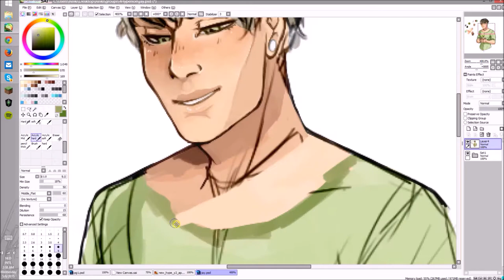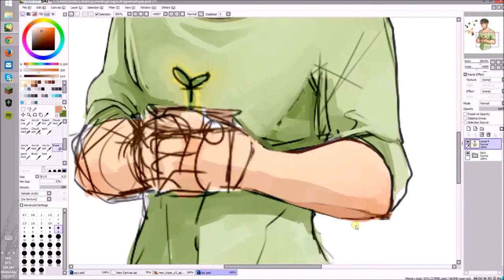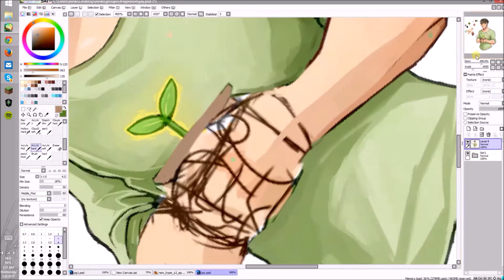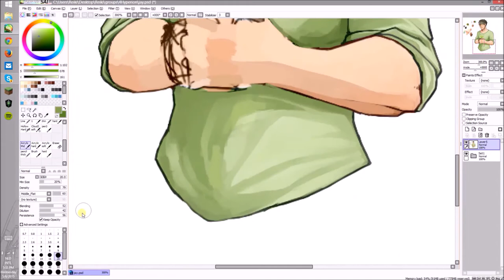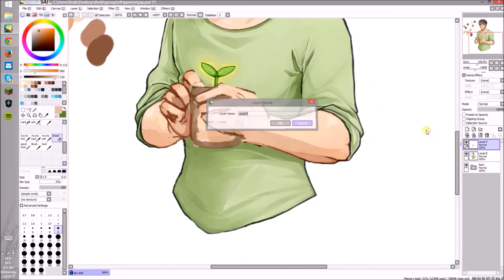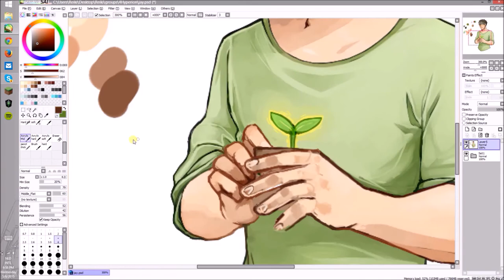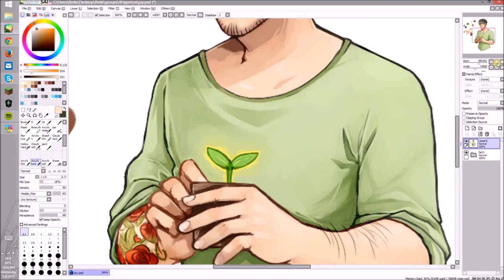Speedpaint #1 | Oc Jayden méraud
wanted to try out speedpaints, ` v ´)b
So here is one of my Oc Jayden méraud,